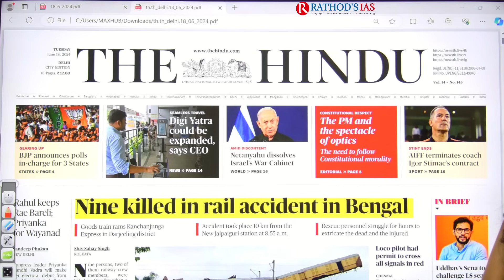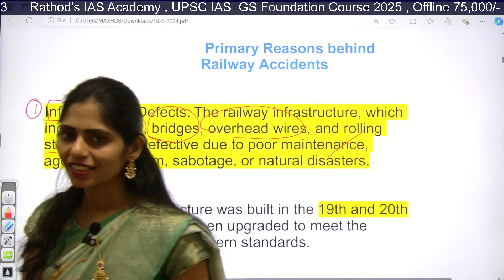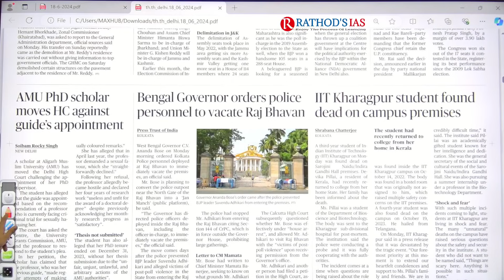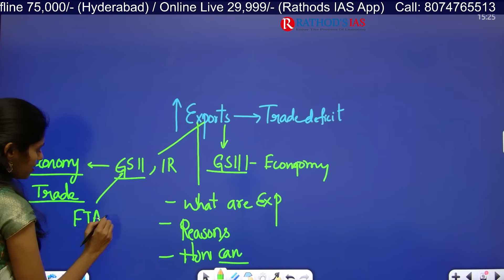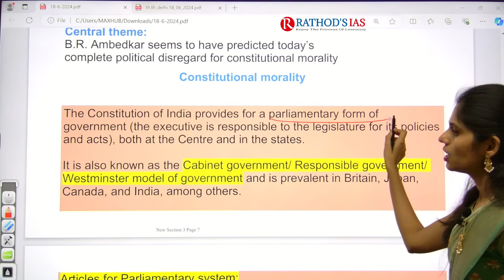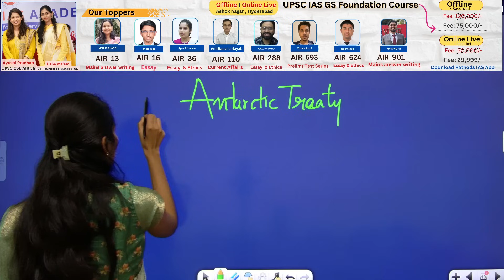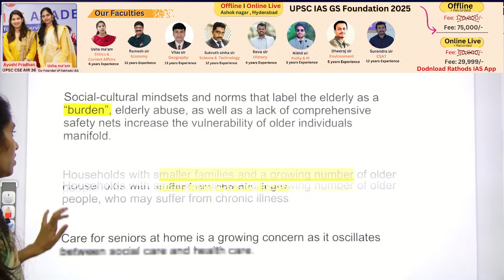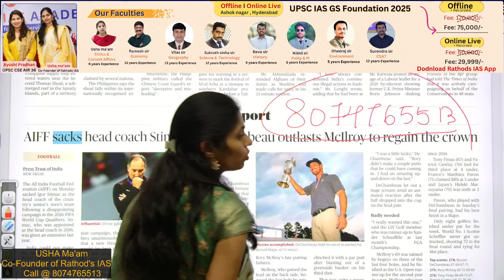18-6-2024 | "Hindu Analysis: Rathod's IAS Academy - Insights & Perspectives"| Daily current affairs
The Hindu Analysis Notes :
Follow the Rathod's IAS Instagram Account:
Rathods IAS Offline location &
Mains Answer writing course Schedule:
18 JUNE 2024 | The Hindu Newspaper Analysis in English

Join us as we delve into the comprehensive coverage provided by "The Hindu" and offer our unique perspectives on current affairs, socio-political developments, and more.

In this video, we focus on Rathod's IAS Academy, providing an in-depth review and analysis of its approach, methodologies, and success stories. With a keen eye on the latest trends in civil services preparation, we examine how Rathod's IAS Academy stands out in the competitive landscape, offering invaluable guidance and mentorship to aspiring civil servants.

Join us as we explore the strengths, strategies, and key insights offered by Rathod's IAS Academy, helping you make informed decisions on your journey towards cracking the UPSC examinations. Don't miss out on this comprehensive analysis that aims to empower and inspire IAS aspirants with the knowledge and tools they need to succeed.

Let's embark on this enlightening exploration together as we navigate the complexities of civil services preparation with clarity and confidence.